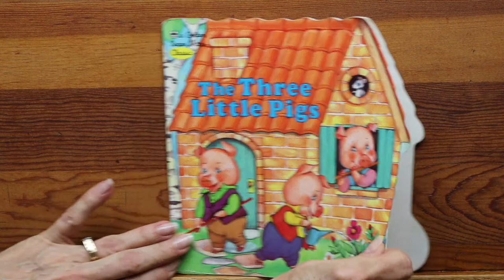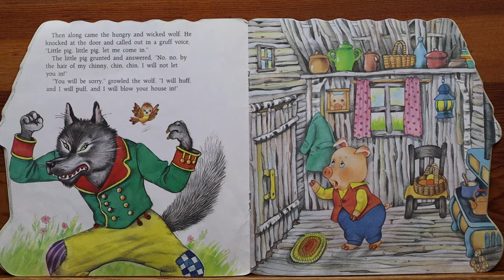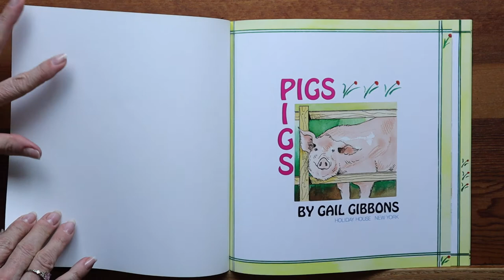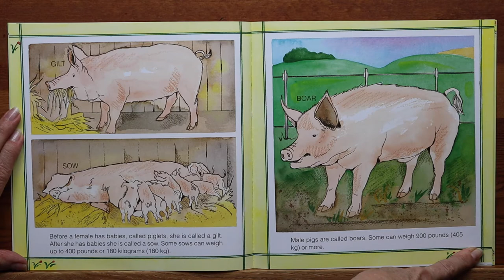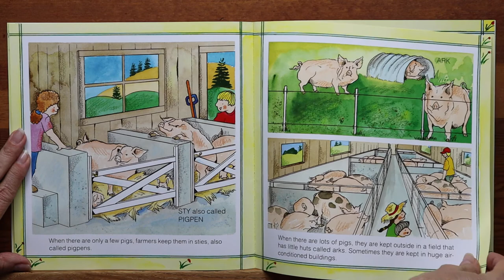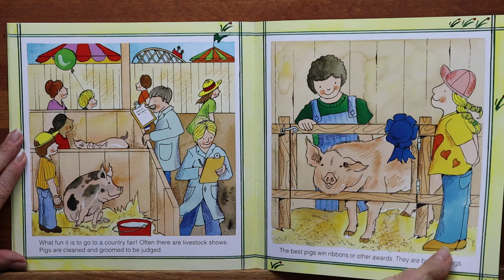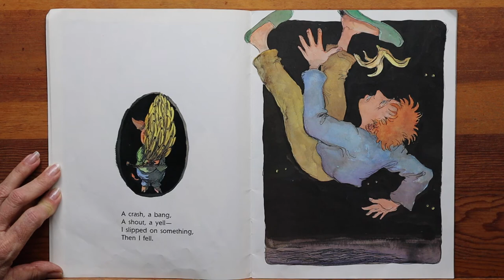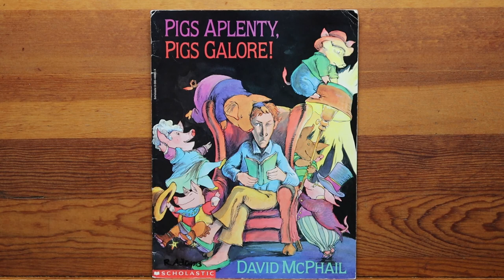Reading with Mrs Adams: Farm Animals Pigs!